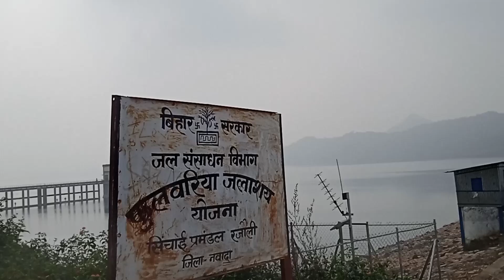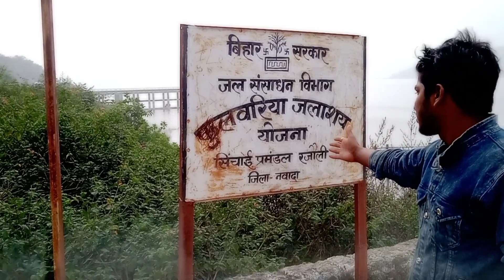Rajauli Ka Flyover and Haldia Dam Dekhyiae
रजौली का फ्लाईओवर और हल्दिया डैम देखिए

comment Karen